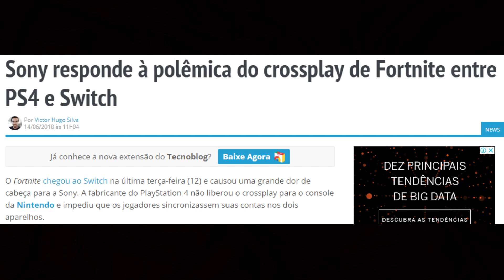Entenda porque CAIXISTAS se importam com o BEIJO DA ELLIE e com CROSSPLAY no Fortnite!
Agora tudo faz sentido...

► PSN ID: Mazinho47
► Gamertag: MaThEuSo 47